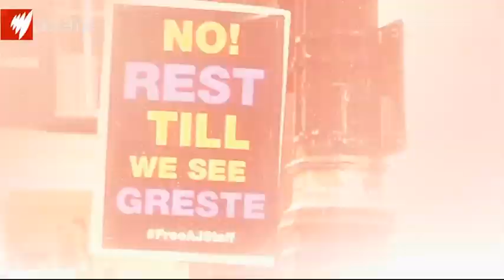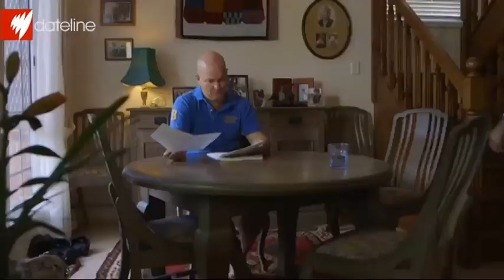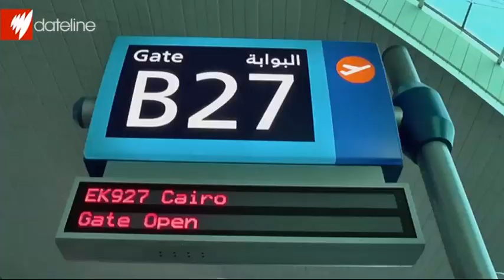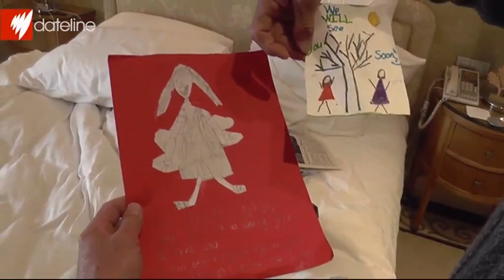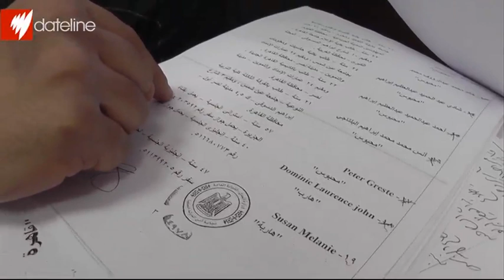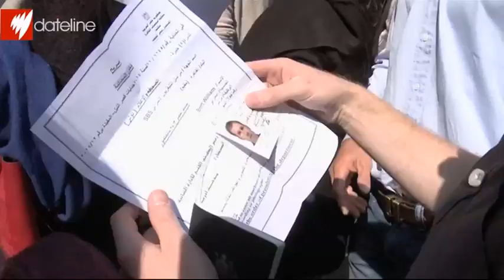Peter Greste: A Brother's Plea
Dateline travels with Peter Greste's brother Andrew on the family's mercy dash from Australia to Cairo to lobby for his release.

For more on Brett Mason's story, go to the SBS Dateline